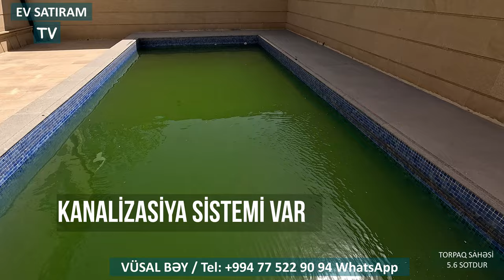🌟Payız Endirimi! 238 000 (260 000) 🌳Əşyalı və Hovuzlu🏡 Ev Novxanıda Satılır / EV SATIRAM TV